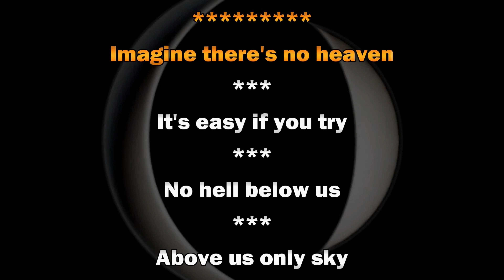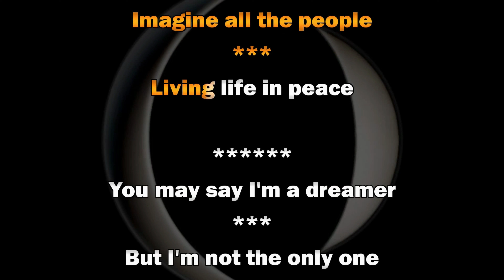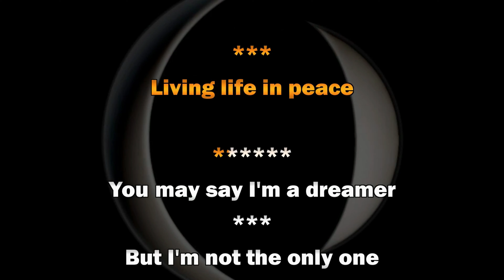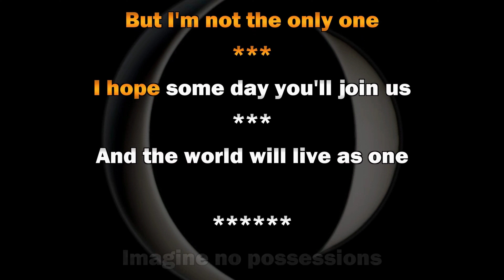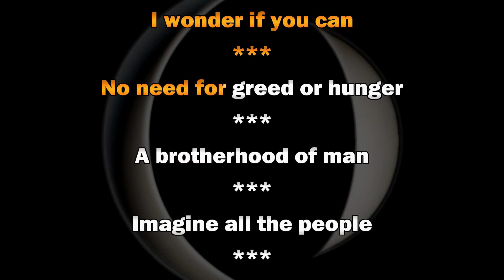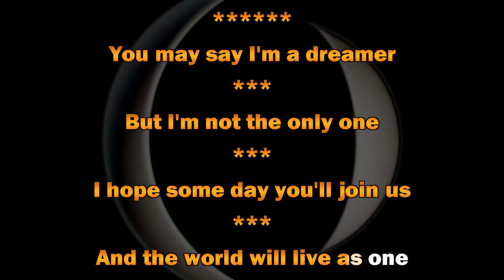A Perfect Circle - Imagine (KARAOKE)